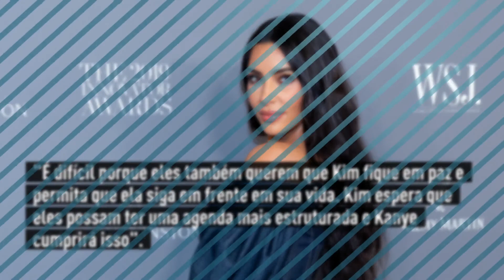O que está acontecendo entre Kim Kardashian e o ex Kanye "Ye" West após recente drama | E! NEWS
Kim Kardashian e o ex Kanye "Ye" West, cujo relacionamento parece estar mais tenso do que nunca, tiveram um final de semana turbulento.